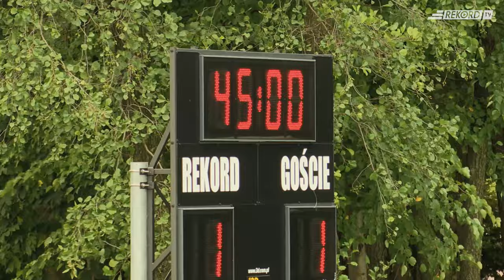Rekord Bielsko Biała - Pogoń Grodzisk Mazowiecki 1:1 (1:1)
Skrót wczorajszych wydarzeń przy Startowej 13, czyli pierwszy punkt  wywalczony na własnym stadionie.